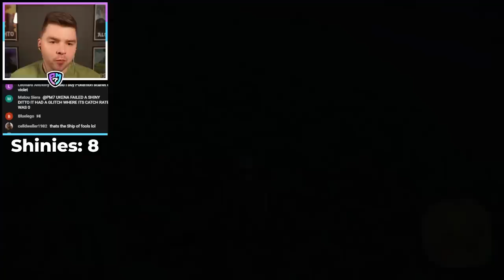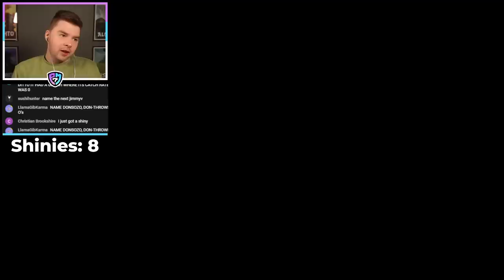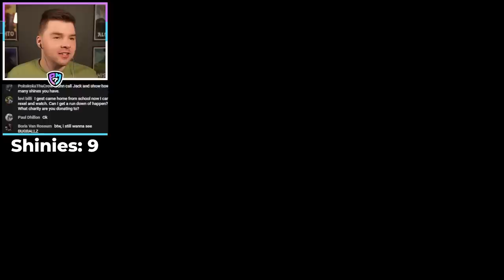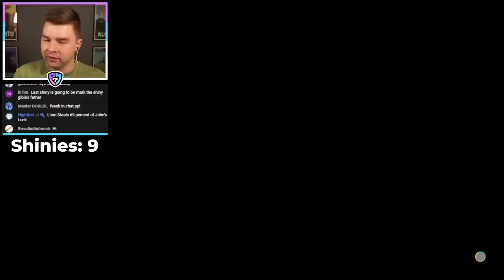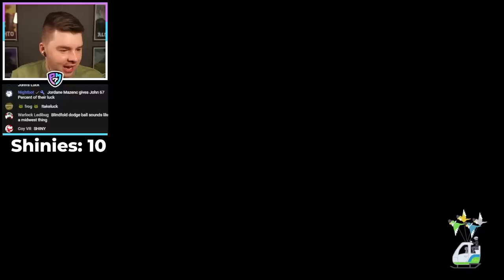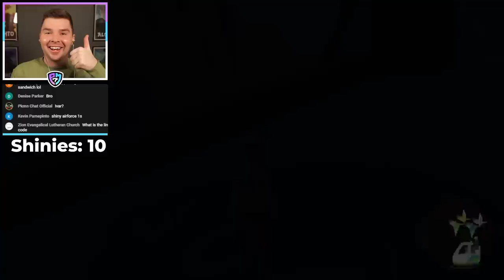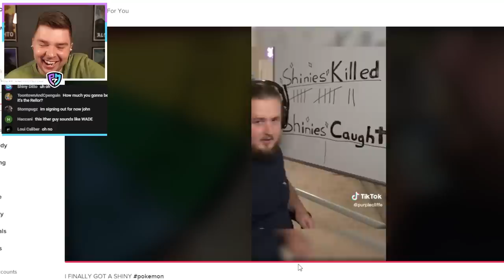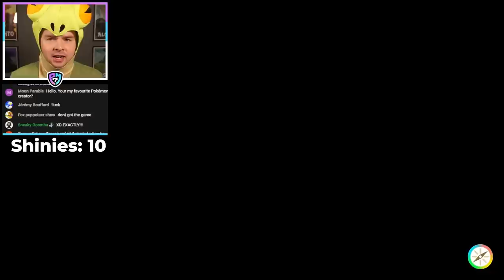PM7 Donates Money For Every Shiny Pokemon Caught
Every shiny Pokemon I found, I donated to charity.